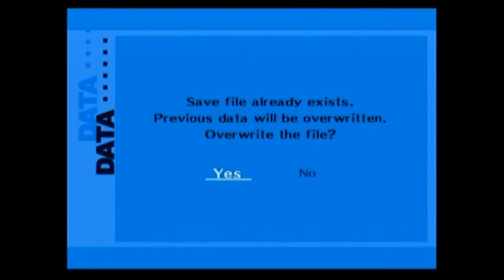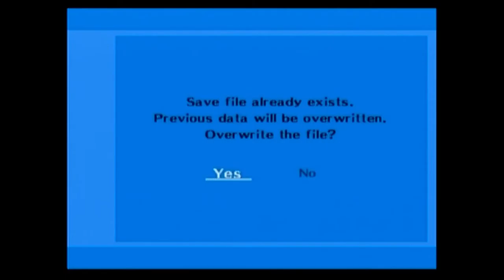Lazy Sunday! - ibplaying Persona 3 FES! Part 19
Hi folks! I hang out with Maya and go to the bookstore!